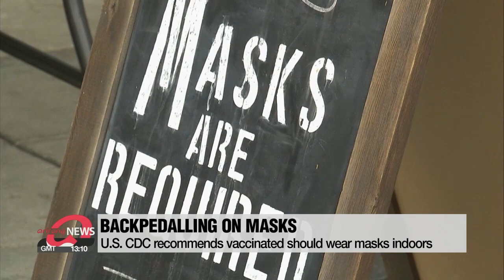U.S. brings back mask recommendations amid spread of Delta cases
확진자 재급증에 두달여만에 마스크 쓰기 지침 '유턴'한 미국

A spike in cases and the spread of the more transmissible Delta variant has caused the U.S. CDC to change select policies.
Authorities ask Americans to wear masks indoors,... regardless of vaccination status.
Over in Japan the daily virus tally exceeded 9-thousand.
Shin Ye-eun reports.
Just two months have passed since the U.S. Centers for Disease Control and Prevention relaxed its guidelines on mask wearing.
But, the CDC on Tuesday changed its stance, and recommended that even those vaccinated should wear masks indoors.
This comes as the U.S. has seen more than 57-thousand cases of COVID-19 a day on average,... over the past week, mainly due to the impact of the Delta variant.

"Information on the Delta variant from several states and other countries indicates that in rare occasions, some vaccinated people infected with the Delta variant after vaccination may be contagious and spread the virus to others. This new science is worrisome and unfortunately warrants and update to our recommendation."

The CDC also recommended all students and teachers at schools to wear masks for the upcoming Fall semester, regardless of their vaccination status.

The Delta variant is also spreading quickly in Japan,... as Tokyo alone confirmed 3-thousand 1-hundred 77 new cases on Wednesday,... the highest number since the start of the pandemic.
The number of cases on Wednesday beat the city's previous record set on Tuesday of 2-thousand-848.
The surrounding prefectures of Saitama, Chiba and Kanagawa, have also accounted for a big proportion of the country's total cases.
A top Japanese government official on Wednesday said the government is working closely with Tokyo's neighboring prefectures to issue a state of emergency if requests are made.

"We will keep cooperating, and in case we receive a request from the neighboring prefectures,... we will take it into consideration immediately and make judgments on issuing a state of emergency in accordance with our basic policy."

In regards to whether the Olympics should be called off, though, Japanese Prime Minister Yoshihide Suga said there was no need to worry as fewer people are moving around and most are working remotely.

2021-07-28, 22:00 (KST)